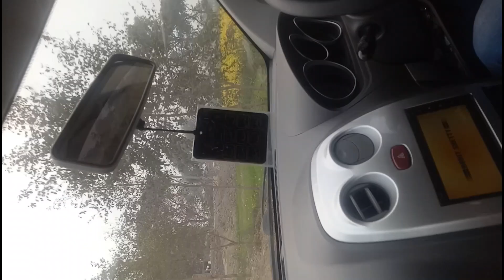OUR FIRST TIME IN A VILLAGE!!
VLOG-VILLAGE LIFE,
Presents: Info & Tech By Majeed
ENTERTAINMENT, ENJOYMENT, FUN, SIMPLE PEOPLE
We went to a village for the making of this video for you .. and had the BEST TIME OF OUR LIVES!
Special thanks to:  DAYYAN , HADI, SHANZA, M. KAIF, MATTERLAW, BEEN,

Request for : comments and Share with your family and Friends
Tuje dekha tu ye jana sanam. Yash chopra movie